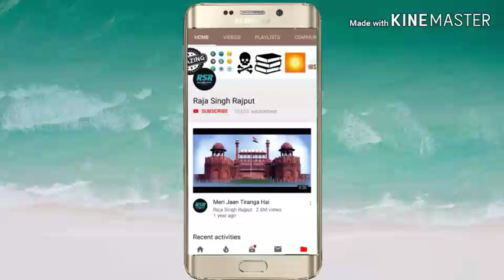Ek Saathi Aur Bhi Tha, Very Emotional. LOC FILM.Desh Bhakti Songs | देश भक्ति गीत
Ajay devgan,sanjay dutt, saif ali Khan, Abhishek bachhan, sunil shetty, manoj bajpayee, ashutosh rana, raj babbar, akkeni nagarjuna, from loc movie.